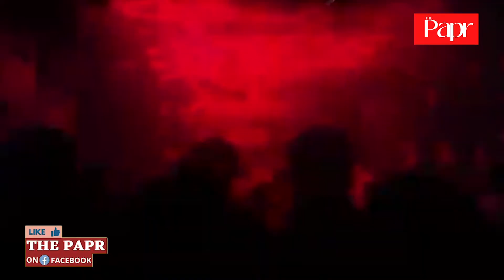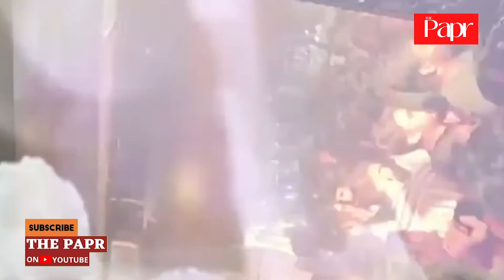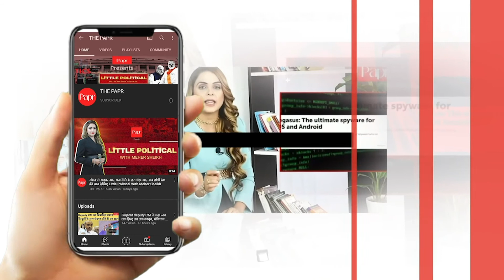मुंबई क्रूज ड्रग्स मामले को लेकर NCB पर लगे आरोप।बचाव को लेकर NCB ने दी सफाई || The Papr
शाह रुख खान के बेटे आर्यन खान की गिरफ्तारी के बाद नारकोटिक्स कंट्रोल ब्यूरो पर आरोप लग रहा है कि उन्होंने एक पार्टी विशेष के कार्यकर्ताओं के साथ मिलकर क्रूज पर चल रही पार्टी पर रेड मारी है. अब एनसीबी ने इसपर स्पष्टीकरण दिया है. जिसके बाद एनसीबी का कहना है कि उनकी संस्था पर लगाए गए आरोप आधारहीन है और यह संस्था को बदनाम करने और एनसीबी की तरफ से लिए गए कानूनी एक्शन की दिशा भूल करने का प्रयास है.